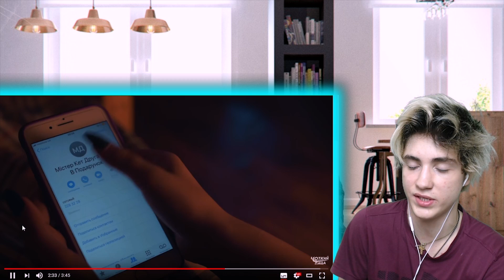Чоткий Паца Время и Стекло - Е Бой (ПАРОДИЯ) Реакция на Чоткий Паца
Сегодня мы смотрим (Реагируем) на Чоткий Паца (Чоткого Пацу) и их видосик:
Чоткий Паца Время и Стекло - Е,Бой (ПАРОДИЯ)
Чоткий Паца Время и Стекло - Е,Бой (ПАРОДИЯ) Реакция
Реакция на Чоткий Паца Время и Стекло - Е,Бой (ПАРОДИЯ)
Реакция на Чоткий Паца Время и Стекло - Е Бой